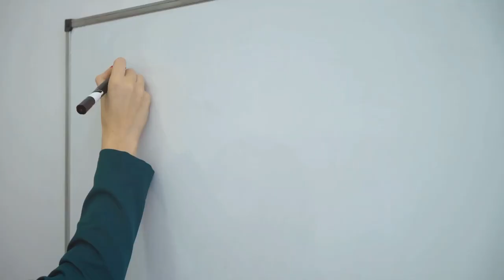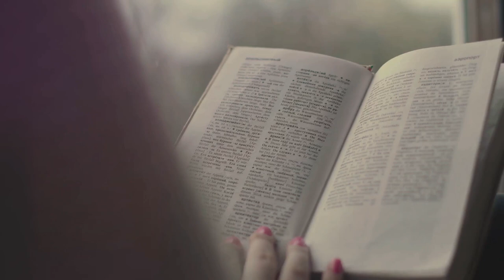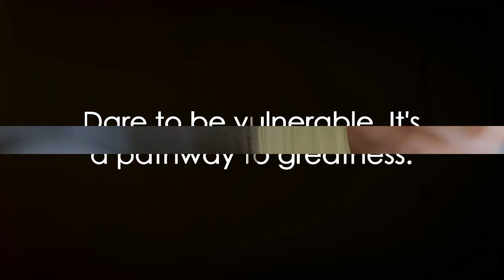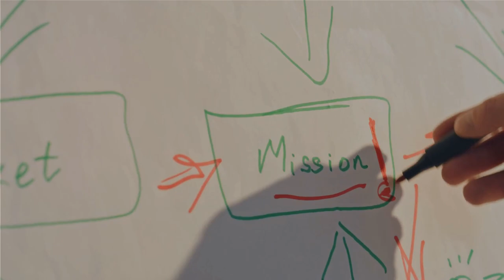Harnessing the Transformative Power of Gratitude for a Happier Life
Embark on a transformative journey with "Cultivate Joy: The Transformative Power of Gratitude." Dive deep into the profound insights of Lewis Howes and discover how embracing gratitude can unlock your true potential. This video is a treasure trove of motivational wisdom, designed to guide you through overcoming obstacles and achieving your goals with a heart full of joy.

**In this enlightening exploration, you'll learn:**
- How positive thoughts can reshape your reality and lead to personal greatness.
- The importance of embracing the journey, with all its ups and downs, as a catalyst for change.
- The strength found in vulnerability and how it fosters deeper connections and personal growth.
- The transformative effect of gratitude on your perspective and overall happiness.
- Strategies for persistence and resilience that will keep you moving forward, no matter the challenges.
- The power of holding onto your vision and relentlessly working towards making it a reality.
- The critical role of self-belief in overcoming any obstacle and steering your life towards success.

This video is packed with success strategies, productivity hacks, and personal development tips. Whether you're seeking motivation to tackle daily challenges or inspiration for a larger life goal, you'll find invaluable insights to help you on your path.

Remember, the journey to unlocking your true potential is ongoing. Continuous learning, ethical success, and helping others are core values that will guide you to not just achieve your goals but to do so in a way that enriches your life and the lives of those around you.

- Like this video if it inspired you.
- Share it with friends and family who could use a motivational boost.

Your path to a more joyful, fulfilled life starts here. Let's embark on this transformative journey together.

CHAPTERS:
0:00 - Positive Thinking Benefits
0:39 - Embracing Life's Journey
1:31 - The Power of Vulnerability
2:33 - Gratitude and Happiness
3:06 - Persistence and Resilience Tips
4:04 - Keeping Your Vision Alive
4:36 - Self-Belief Importance